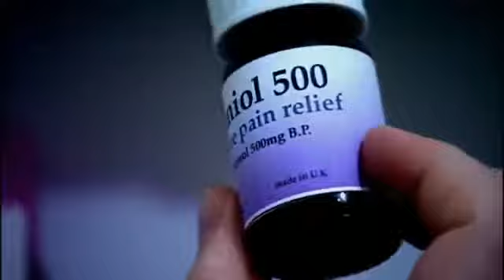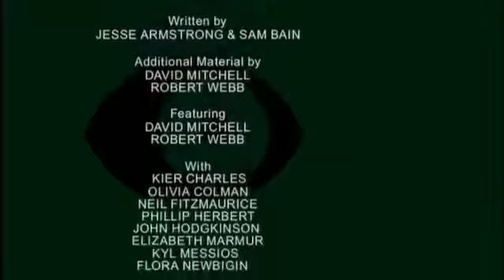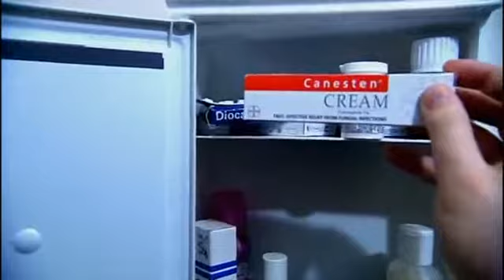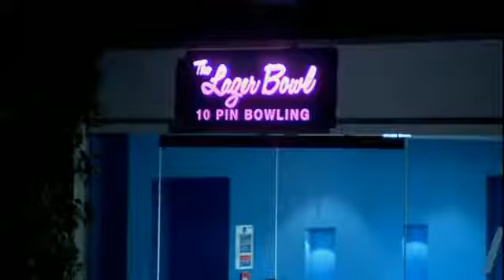Peep Show - S01E03 - On the Pull